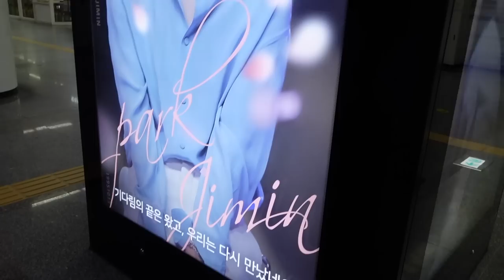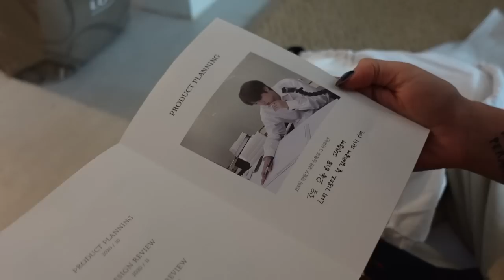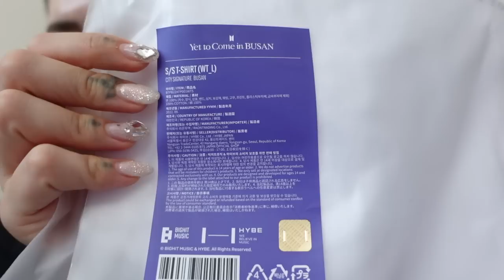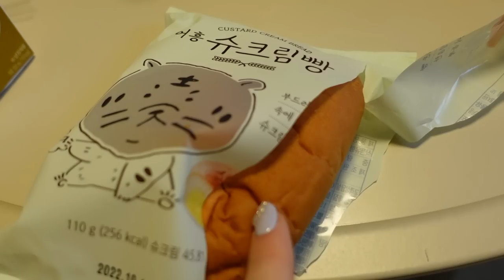COMPRIAMO L'IPHONE 14 e RIMANGO UN ALTRO MESE IN KOREA! | Vlog🇰🇷